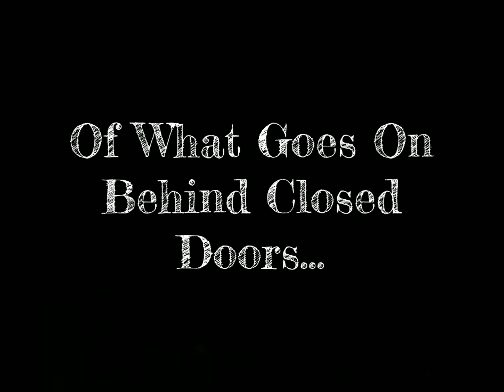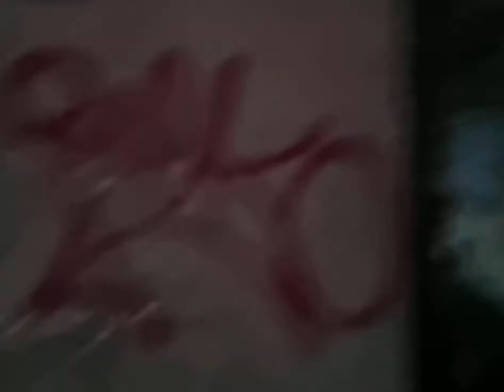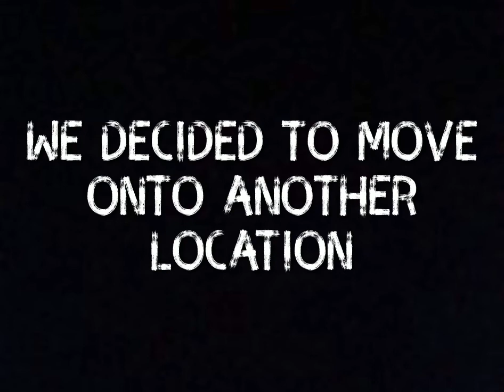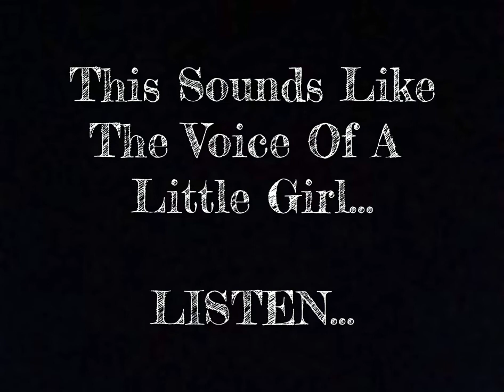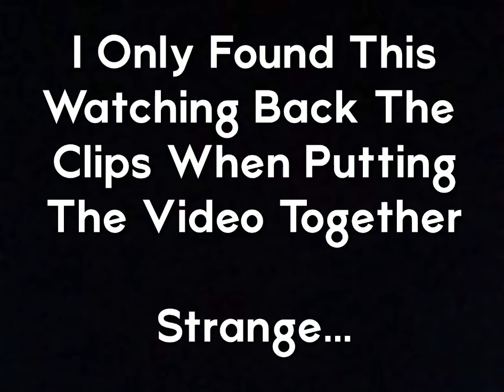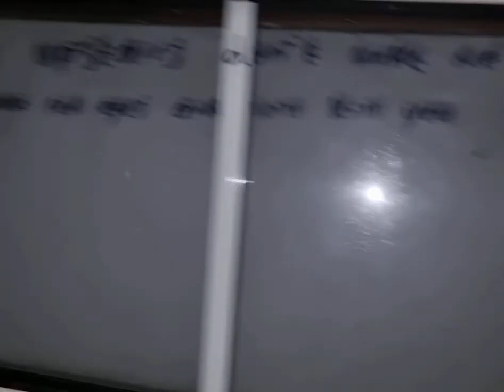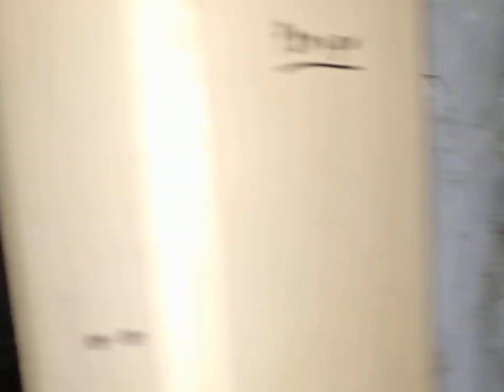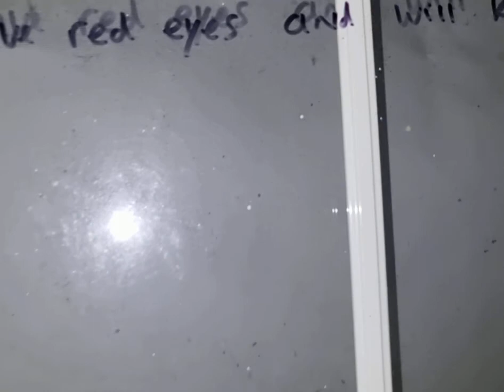THE MURDER HOUSE PT1 *A DEMONIC ENTITY RESIDES HERE *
Soo here we are peeps with episode 1 of Night Terror TV, on this im with Martin & Tony we went on an explore of an abandoned factory, and then headed to the dreaded murder house to do some paranormal investigating.

We caught some stuff and now the story is starting to unfold as we go deeper into the murder houses tragic & evil past.

Do we go back? *You Decide*

i do not own these pieces of music or the rights to them.

Three Days Grace - Infra-Red
Avenged Sevenfold - Nightmare

these are purely used for entertainment and educational purposes only.